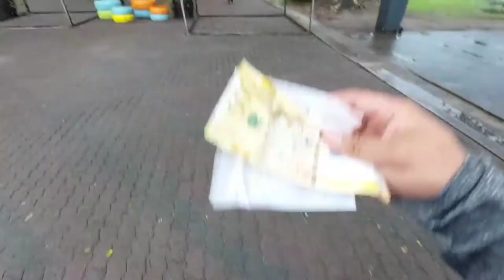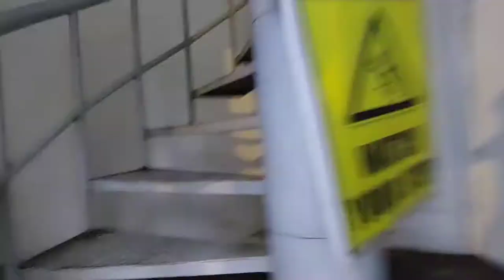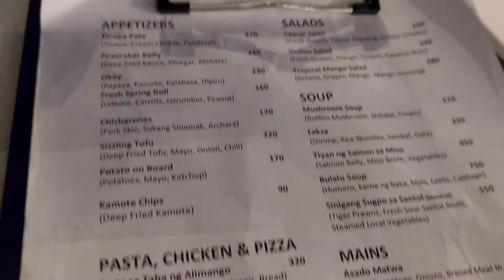Family Day at Lakeshore Pampanga & Dinner at Souq Restaurant VLOG 060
I hope you guys enjoyed watching my vlog.

*Photo credit to Souq Restaurant FB Page for the thumbnail photo